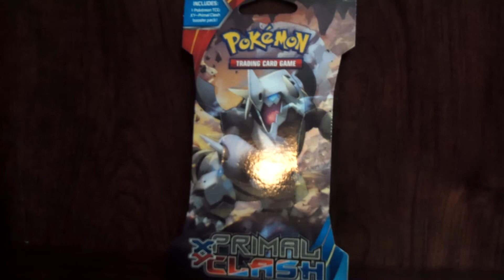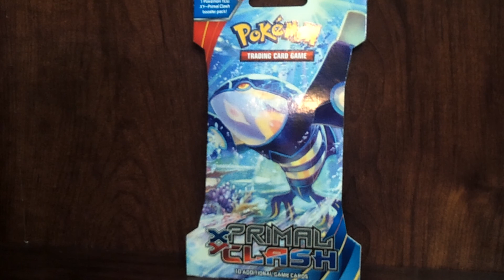FREE Pokemon Card Pack Giveaway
To win.
1) Like the Video
3) Answer QOTV (said in the video... you actually have to watch it)
Last Weeks Winners:
@henry price